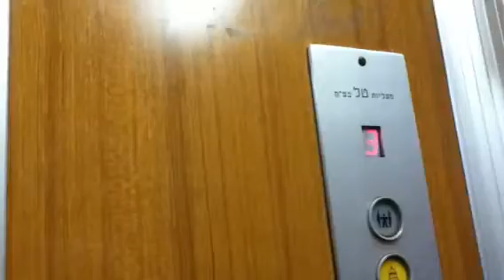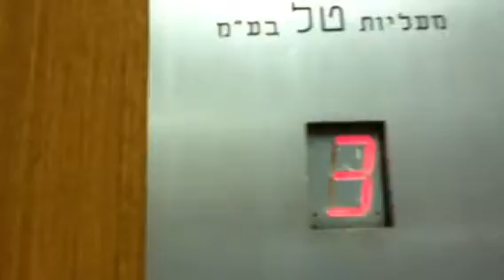Tal elevator in bar ilan street in bat yam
Old one and slow